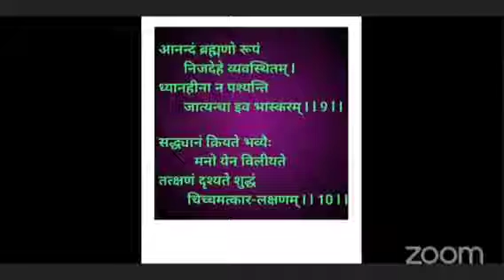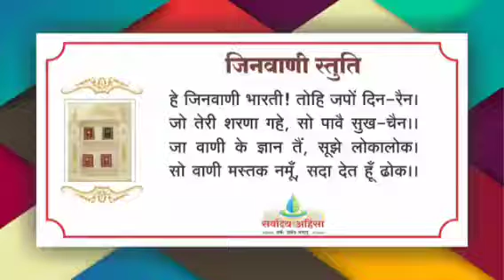35 स्वरूप सम्बोधन स्तोत्र ॥ श्लोक16-17 ॥ कषायासक्त जीव तत्त्व की अवगाहना नही कर सकता । 21JAN21THU